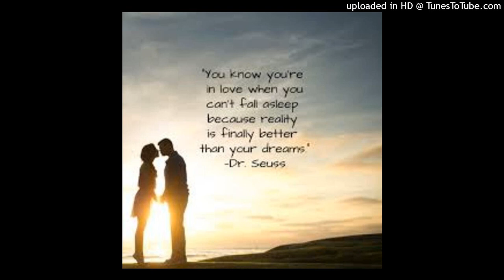!!!!!THUNDER-5FIVE COVER LIVE 2023 RADIO DEIT ΖΩΝΤΑΝΗ ΙΧΩΓΡΑΦΙΣΗ!!!!! HD